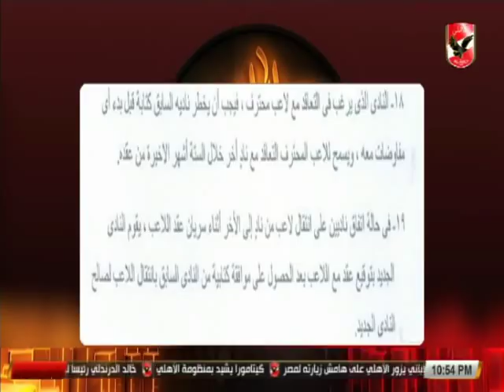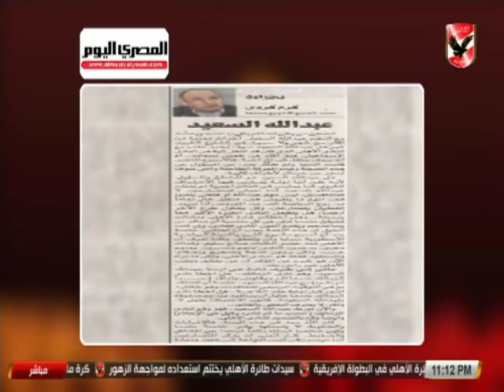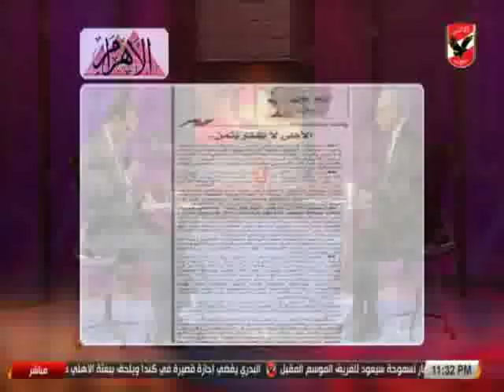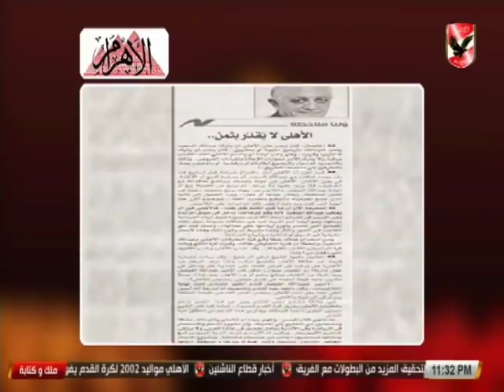حلقة ملك وكتابة 2018/3/19